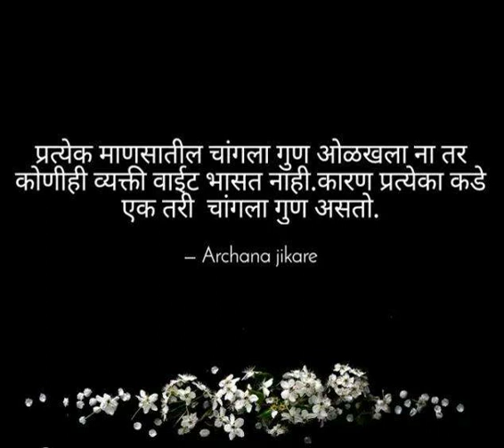Anandi Katta Season - 1 Episode - 346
Mansaatla Gun.